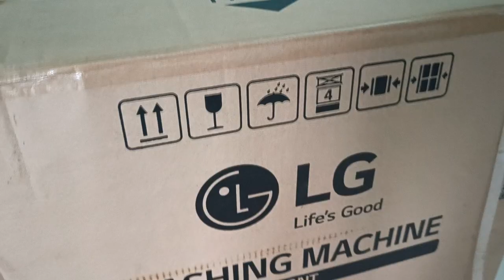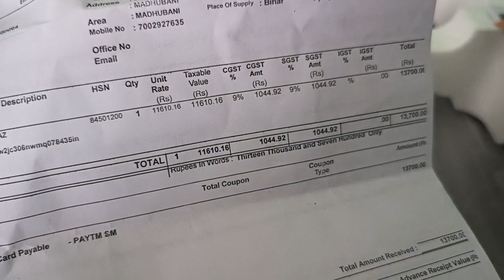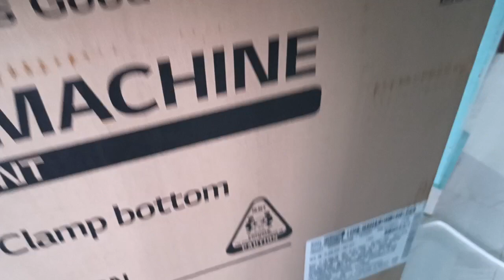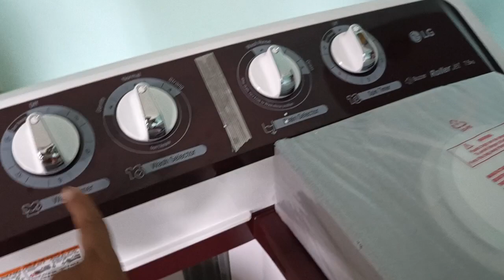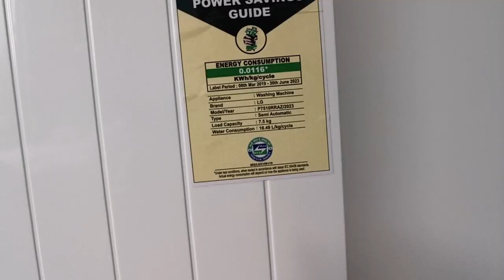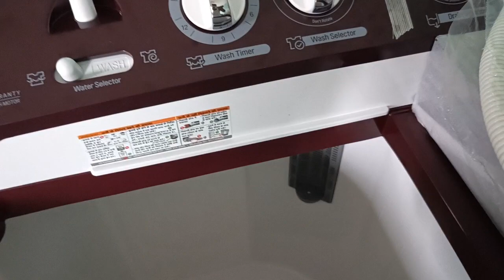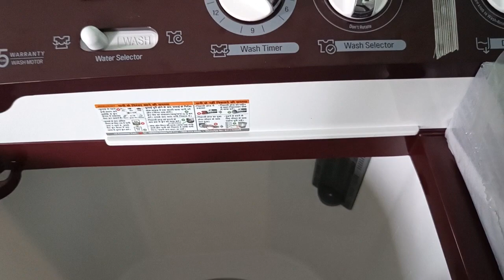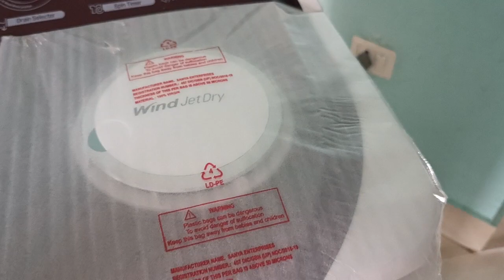LG SEMI AUTOMATIC WASHING MACHINE Unboxing | Semi Automatic Or Automatic which best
LG Washing Machine Semi Automatic Unboxing & Explaining
नमस्कार दोस्तों आज मैं आप सभी के लिए लाया हूं washing machine unboxing video जिसमें हमने यह दिखाने का प्रयास किया है कि किस प्रकार Semi Automatic काम करती है। semi Automatic best washing